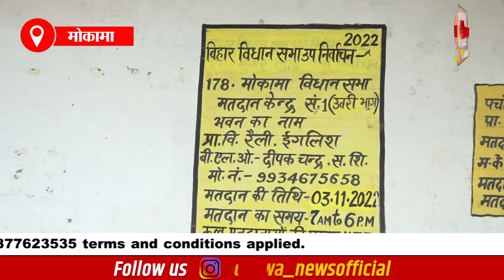मतदान को लेकर मतदाताओं में जोश, मतदान केंद्रों पर उमड़ी महिलाओं की भारी भीड़